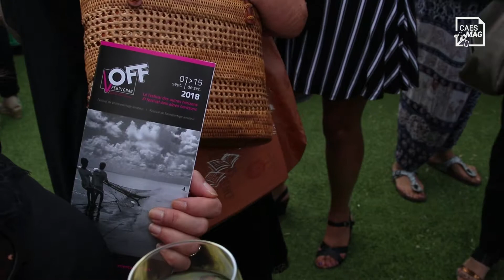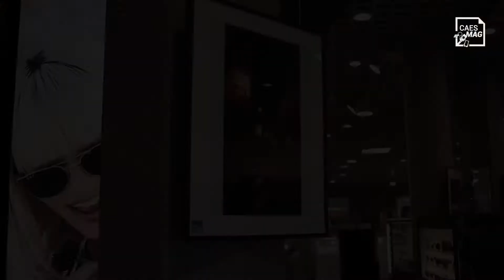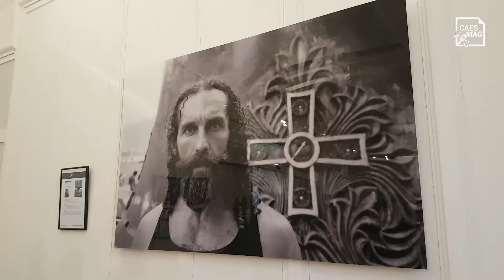Le CAES du CNRS sans filtre au VISA off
Au détour d'allées d'un grand magasin, 29 clichés photographiques d'agents du CNRS sur le thème de la rue sont proposés au public. C'est le parti pris du Visa off, festival de photographie amateur qui s'installe chaque année dans les commerces de la Ville aux mêmes dates que le prestigieux Visa pour l'image qui présente, lui, le travail des meilleurs photoreporters de la planète. Le CAES du CNRS a donc proposé l'exposition des Photofolies qui a été validée par les organisateurs du VISA Off. Une première célébrée à l'occasion d'un vernissage le 4 septembre dernier dans la plus catalane des villes françaises.